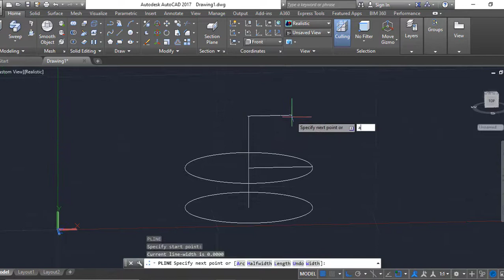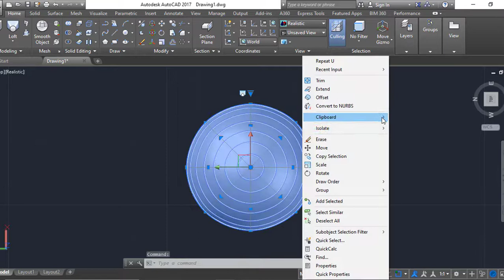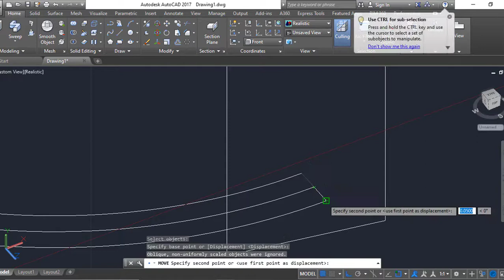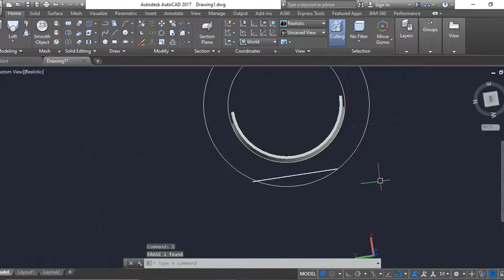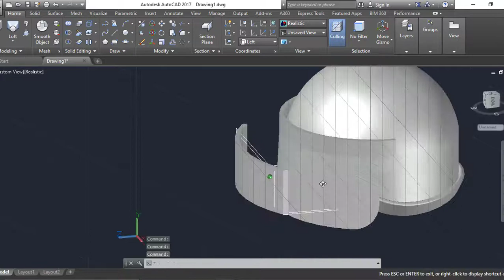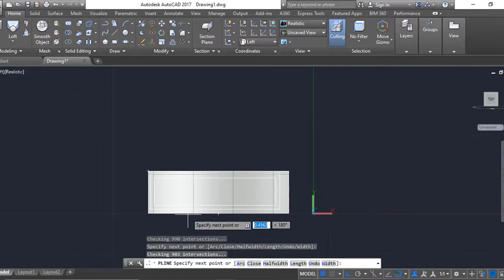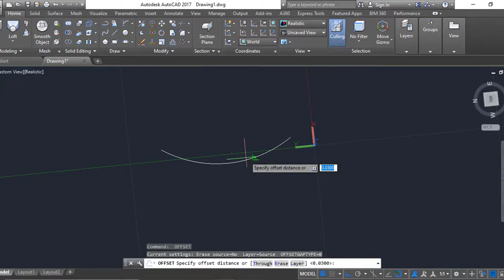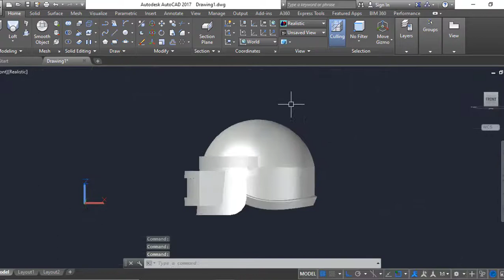AutoCAD 3D Modeling Practice - PUBG Game Helmet - QasimCAD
pubg pc and pubg mobile game level 3 helmet modeling 3d in autocad with simple tricks.